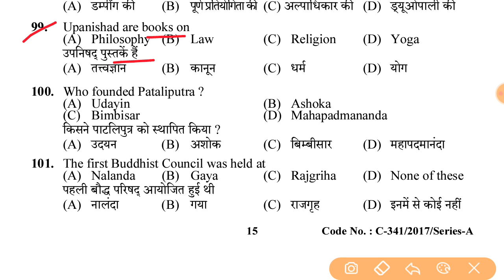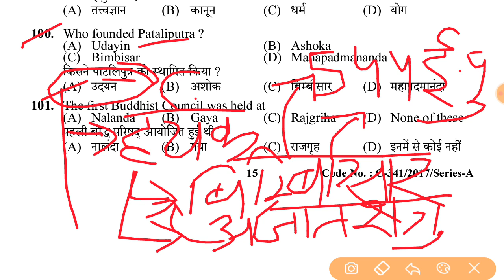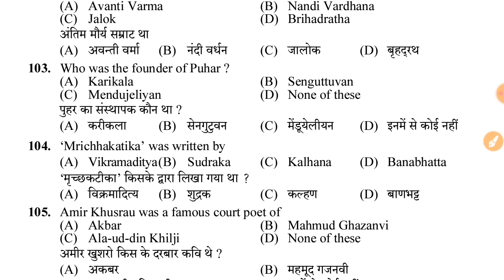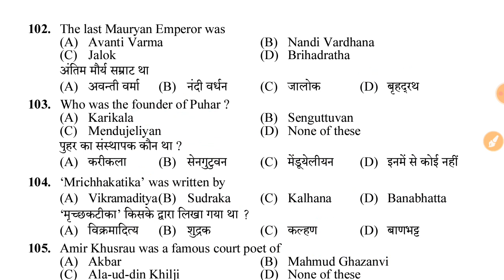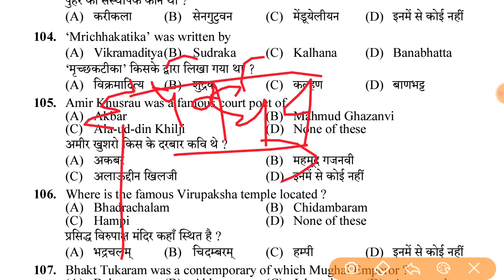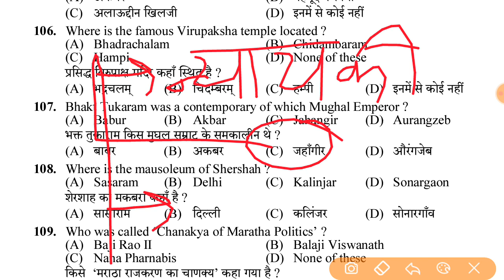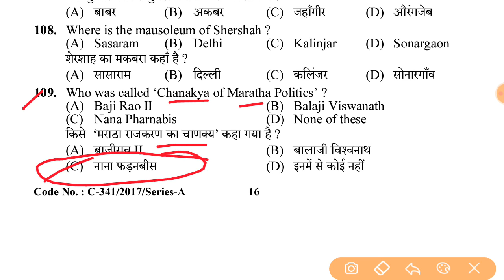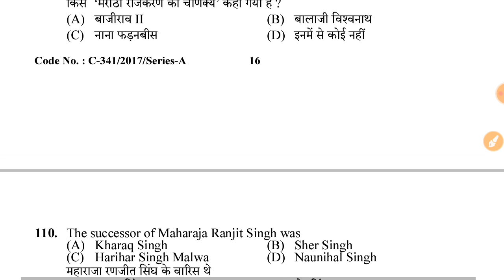History P6 HPSSC HPPSC || Indian History || questions for Police and various exams